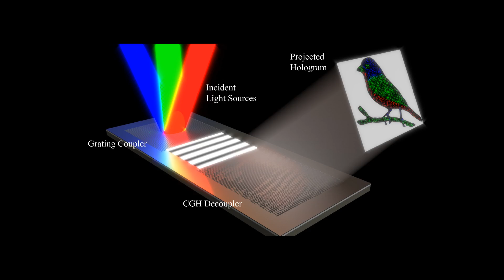Waveguide Metamaterial Holography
Duke University's David Smith has developed a new approach to multicolor holography that could be used to make 3D color displays for augmented reality glasses, smartphones or heads-up displays without any bulky optical components.